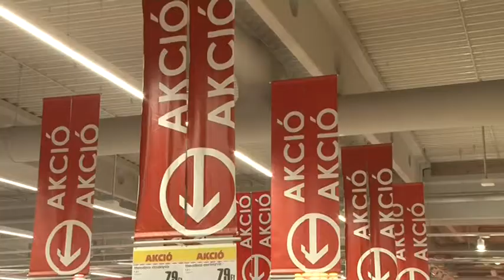A karácsony előtti kereskedelmi forgalom évről évre növekszik. 20181219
A karácsony előtti forgalom évről évre növekszik. De már nem csak a boltok forgalma. A legdinamikusabb bevételemelkedést a webkereskedelem produkálja. A Kereskedelmi és Iparkamara adatai szerint közel 500 milliárd forintos forgalmat produkálnak.